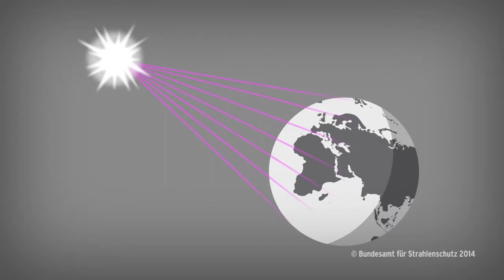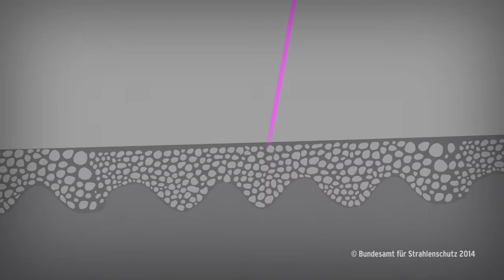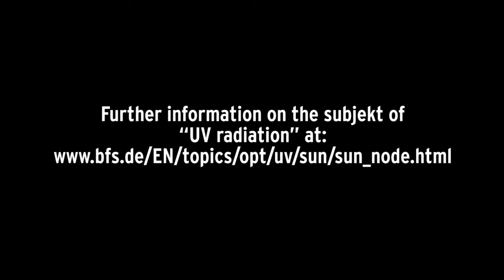UV radiation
Our sun. Its radiation provides light and warmth and thus promotes wellbeing. But the sun's ultraviolet radiation can also be harmful to health.